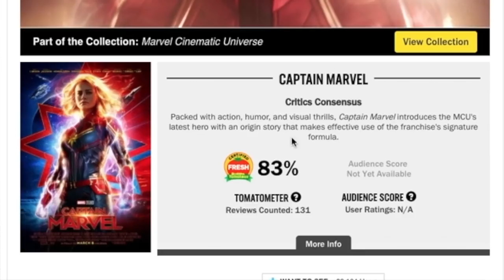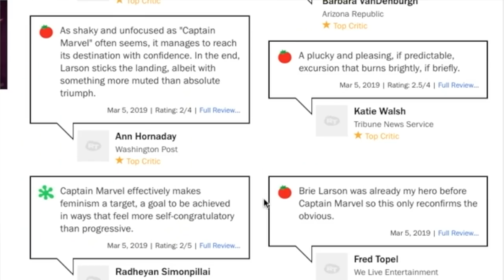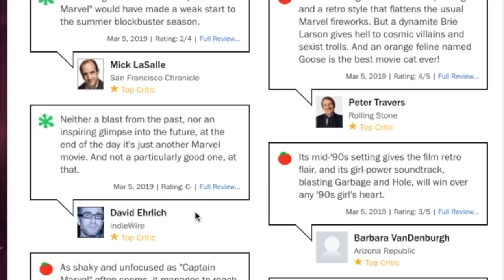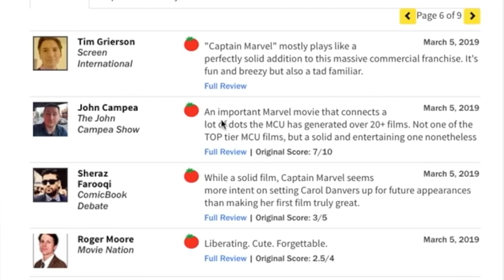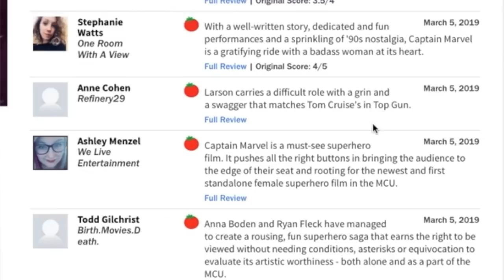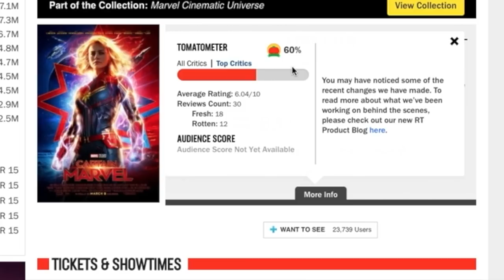Captain Marvel Rotten Tomatoes Reviews Are Dropping!